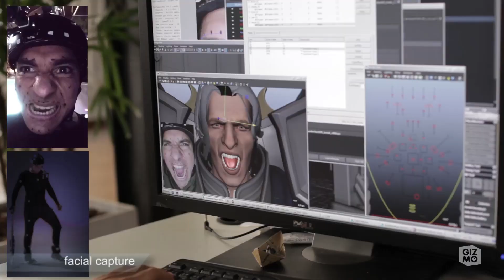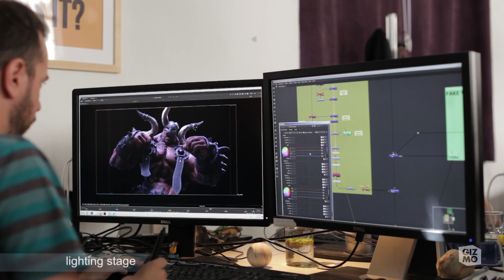Aion: Legions Of War - Behind The Scenes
Amazing Before & After: Aion: Legions Of War - Behind The Scenes

Gizmo - presents AION: Legions of War - Behind the Scenes.